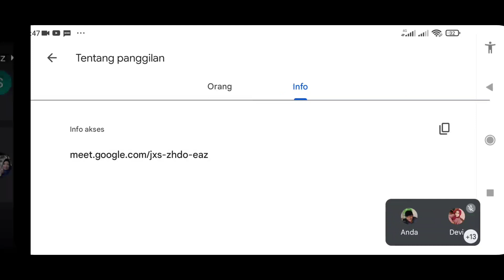Dokumentasi Perkuliahan Apresiasi Drama #3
MK Apresiasi Drama di program di Prodi Pendidikan Bahasa dan Sastra Indonesia FKIP Unim Semester 5. Video ini merupakan dokumentasi, namun ada Miss audio dalam perekamannya.

Kanal dosen nyentrik adalah kanal Akhmad Fatoni, M. Hum., dosen Universitas Islam Majapahit dan kandidat doktor Universitas Negeri Surabaya. Kanal ini untuk berkisah tentang kariernya sebagai dosen dan penerapan Tridarma Perguruan Tinggi  (pengajaran, penelitian, dan pengabdian).